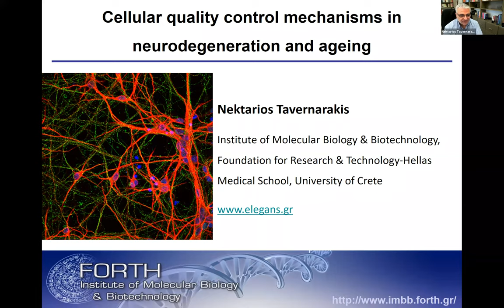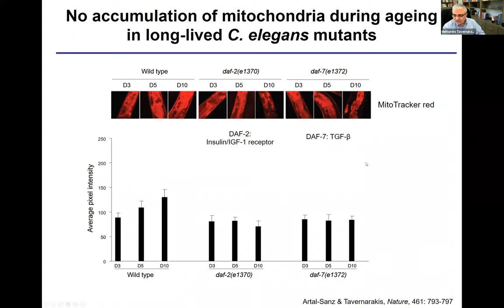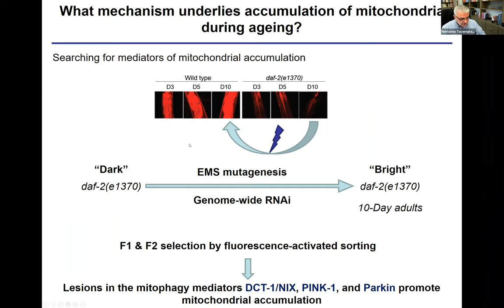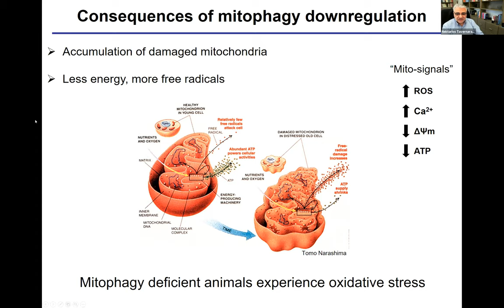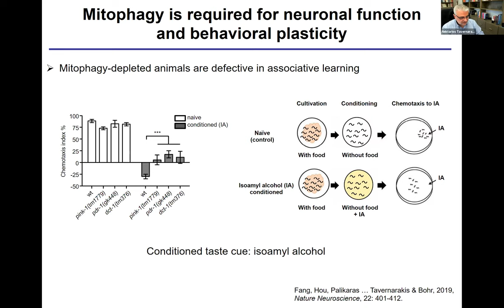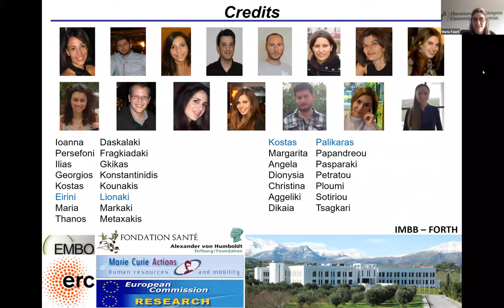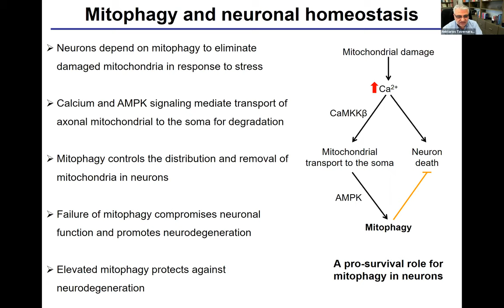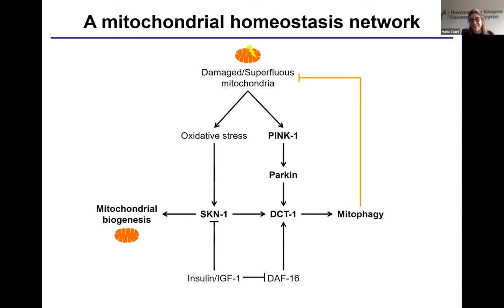Dr.Nektarios Tavernarakis: "Cellular quality control mechanisms in neurodegeneration and ageing"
The 1st Lecture in the series "Excellence in Biology" of the Cyprus Biological Sciences/
SEASON 1

Η 1η διάλεξη στη σειρά ῾Αριστεία στη Βιολογία῾ της Βιολογικής Εταιρείας Κύπρου.